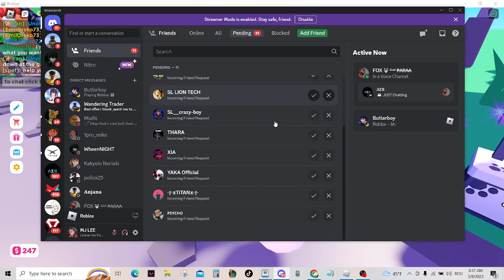I Met Some Flirty Adults In The Pls Donate Me Game WHO ARE THEY....